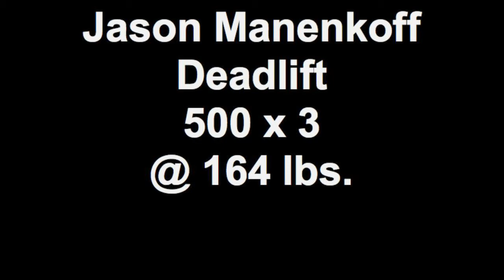Jason Manenkoff Deadlift 500 x 3 @ 164 lbs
4/27/12
First workout in my new facility.
455x3,480x2,500x3 425x10